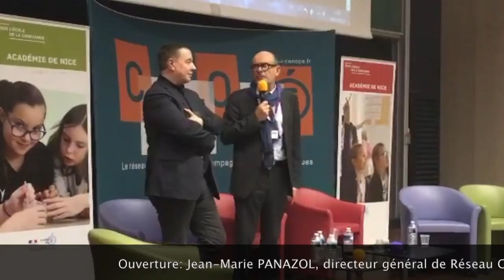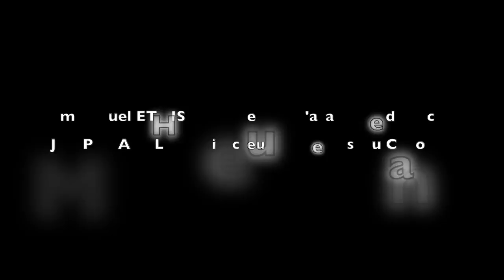écriTech'9 - Ouverture par Emmanuel Ethis et Jean-Marie Panazol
Emmanuel Ethis, recteur de l'académie de Nice, et Jean-Marie Panazol, directeur général de Réseau Canopé, prennent la parole à l'occasion du colloque écriTech'9, le 4 avril 2018.